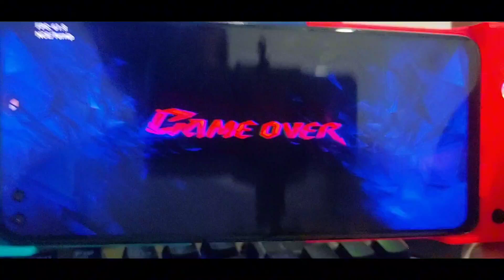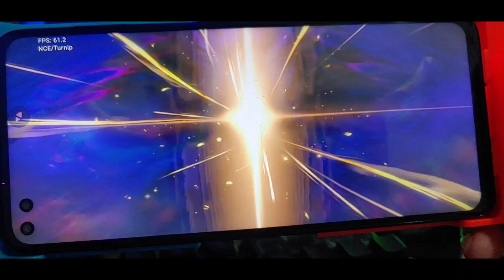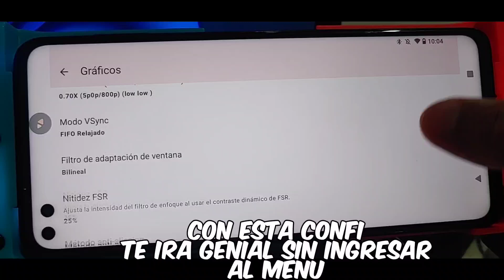Principe de Persia The Lost Crown En ZIUNX nuevo emulador 2024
mi dispositivo: 📱Motorola G100 snapdragon 870
                              8 ram y 128 internas android 12

mi dispositivo: 📱LG G8thingQ snapdragon 855
                               6 ram y 128 internas android 11

mi grupo de discord de JonadesYT

50--☑️ Gracias,😉🤙subs
100--☑️ Gracias,😉🤙 subs
500--☑️ Gracias,😉🤙subs
1000--☑️ Gracias,😉🤙subs
2500--☑️ Gracias,😉🤙subs
5000-☑️ Gracias,😉🤙subs

7500--☑️ Gracias,😉🤙subs